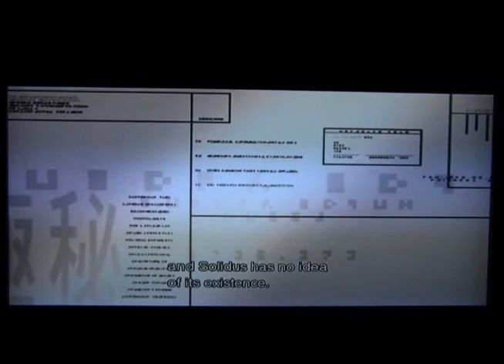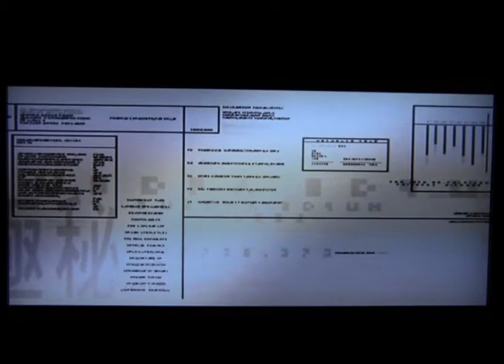Metal Gear Solid 2: Sons of Liberty - Tollhouse's Walkthrough (Part 30)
(Part 30)
(PLEASE READ!)

I, Tollhouse of Team Skyfire give you a walkthrough (Normal Difficulty) of the HD remastered Metal Gear Solid 2:Sons of Liberty for the PS3, All Cutscenes and Codec Conversations are included as well as commentary by yours truly during the gameplay.